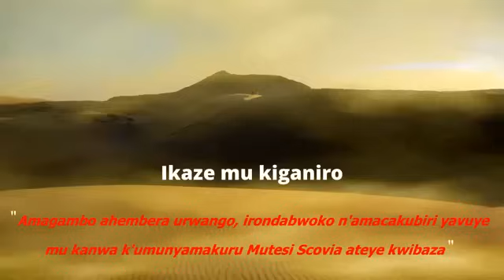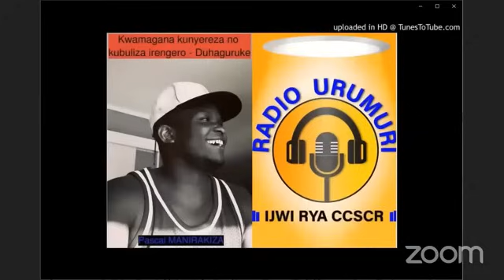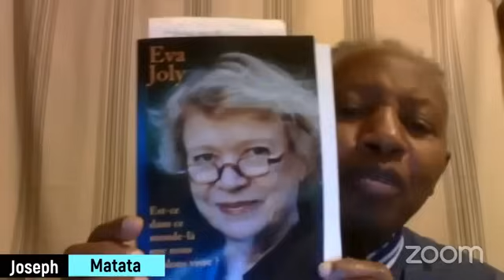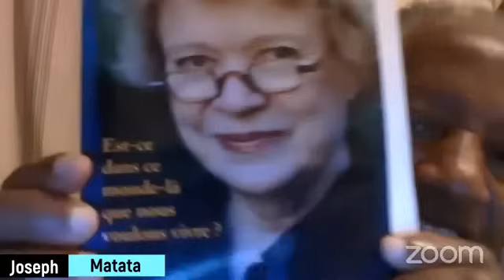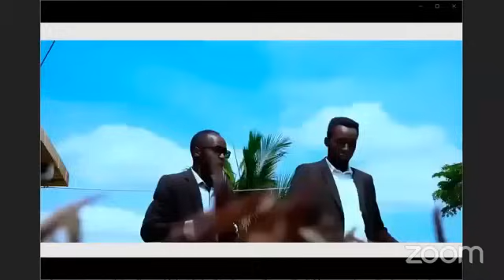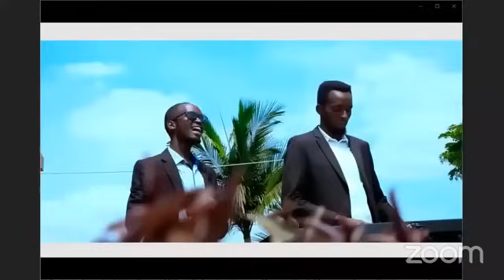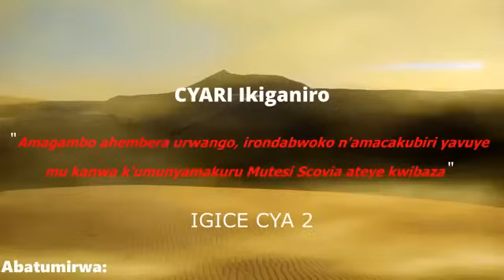Amagambo y'urwango, y'irondabwoko n'amacakubiri ya Scovia Mutesi yibazwaho byinshi IGICE CYA 2